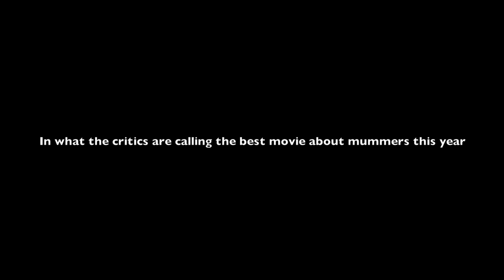The Mummers Movie 2013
Here is the trailer for the upcomming box office smash "The Mummers". This is all a joke. Merry Christmas !